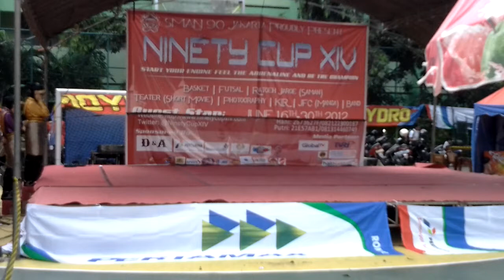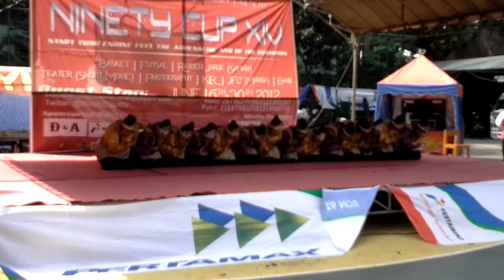Saman SMAIT Nurul Fikri @ Ninety Cup (19-6-12)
(left-right) Winda, Dara, Ratri, Riska, Icha, Aida, Shofa, Fayruz, Mira, Diiinii, Zahra, Ayda, Fathia, Widi.
Thanks for all the supporters, friends, parents, and everyone who've been there to support us:-)